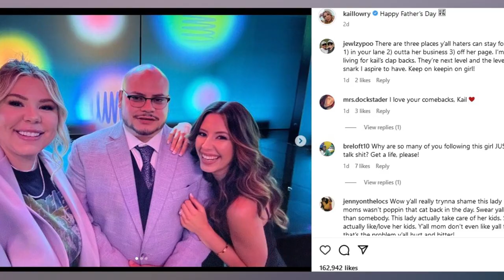Sorry, Haters! I'll Never Stop Boning! - Kailyn Lowry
So, let's start from the beginning. It was Father's Day, and Kailyn decided to pay tribute to the three men who fathered her four sons: Jo Rivera, Javi Marroquin, and Chris Lopez. She shared some photos of the fathers with her boys and simply wrote, "Happy Father's Day." Seems harmless, right? Well, the Internet had other plans.

The comment section exploded with criticism, throwing shade at Kailyn for having children with multiple partners. One troll even took a jab at her, saying that she should slow down on the baby daddies. But Kailyn wasn't one to stay quiet. Oh no, she fired back with some serious sass.